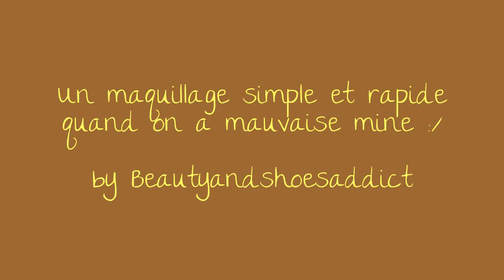Maquillage simple et rapide quand on a mauvaise mine !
Un tuturiel simple à réaliser lorsque l'on est malade, fatigué ou tout simplement pressé !
Retrouvez l'ensemble des articles et les bons plans sur le blog
Et toujours -10 % sur vos commandes Sigma en cliquant sur le lien et en entrant le code BASE2013